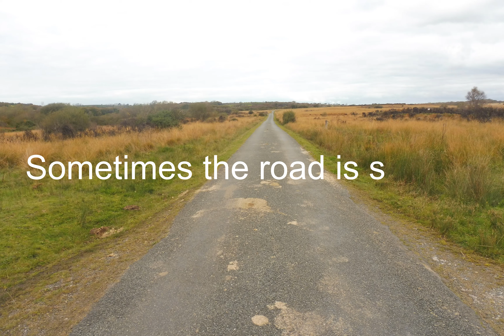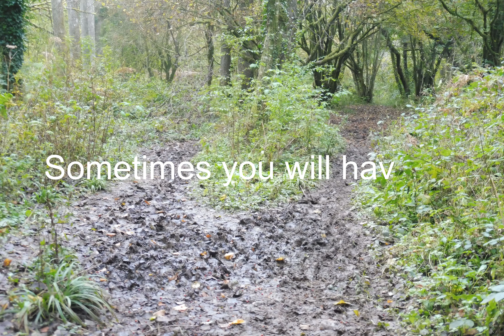On the Road: The Sequel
Follow up to the Sunday Eucharist for St Luke: On the Road. Some photographs taken by Nigel during the shoot on the North Gower common with music by Tim with Leslie Sheills and the band, Un Corff.